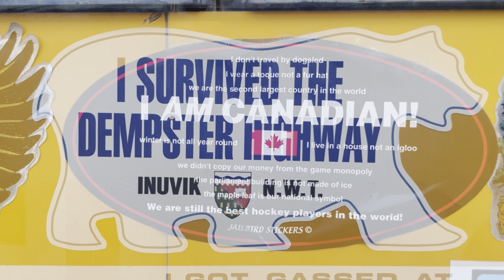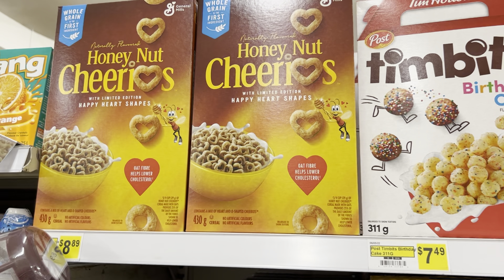Canada - Dempster Highway, Inuvik & Tuktoyaktuk in Northwest Territories